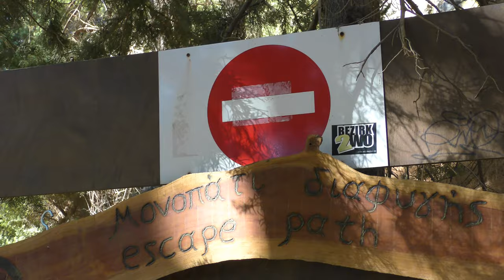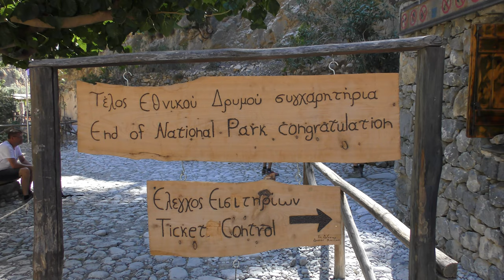Samariá Gorge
Samariá Gorge, Crete, Greece
Samariá Gorge, Castle Agia Roumeli, Agia Roumeli
September 2019